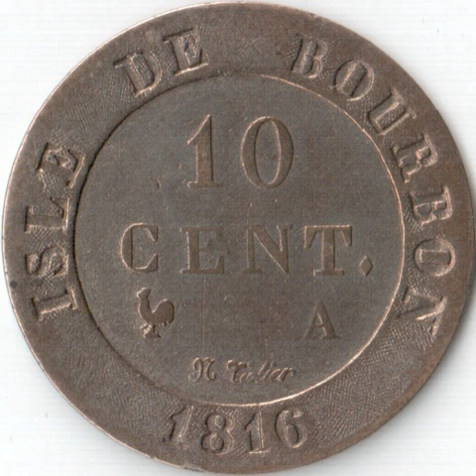Réunion | Wikipedia audio article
This is an audio version of the Wikipedia Article:
Réunion

00:01:18 1 History
00:06:35 2 Politics
00:06:50 3 Administrative divisions
00:07:33 3.1 Municipalities (icommunes/i)
00:08:31 4 Foreign relations
00:09:01 5 Geography
00:11:00 5.1 Climate
00:11:39 5.2 Beaches
00:12:59 6 Environment
00:13:19 6.1 Wildlife
00:14:58 6.2 Gardening - Bourbon roses
00:15:27 7 Demographics
00:17:22 7.1 Historical population
00:17:31 7.2 Religion
00:18:09 8 Culture
00:18:31 8.1 Language
00:19:46 8.2 Music
00:20:09 8.3 Sport
00:21:19 9 Media
00:21:27 9.1 Broadcasting
00:22:24 9.2 Newspapers
00:22:41 9.3 Film
00:22:55 9.4 Blogs
00:23:12 10 Economy
00:25:01 11 Public services
00:25:10 11.1 Health
00:25:39 11.2 Transport

- Socrates

SUMMARY
Réunion (French: La Réunion, pronounced [la ʁe.ynjɔ̃] (listen); previously Île Bourbon) is an overseas department and region of France and an island in the Indian Ocean, east of Madagascar and 175 km (109 mi) southwest of Mauritius. As of  January 2018, it had a population of 865,826.The island has been inhabited since the 16th century, when people from France and Madagascar settled there. Slavery was abolished on 20 December 1848 (a date celebrated yearly on the island), after which indentured workers were brought from South India, among other places. The island became an overseas department of France in 1946.
As in France, the official language is French. In addition, the majority of the region's population speaks Réunion Creole.
Administratively, Réunion is one of the overseas departments of France. Like the other four overseas departments, it is also one of the 18 regions of France, with the modified status of overseas region, and an integral part of the republic with the same status as Metropolitan France. Réunion is an outermost region of the European Union and, as an overseas department of France, part of the Eurozone.